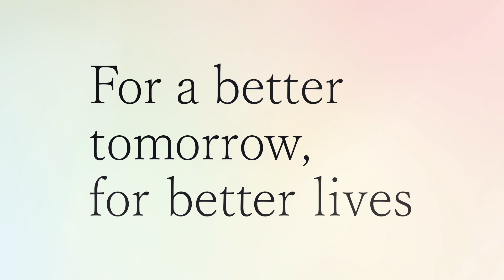フィギュアスケートの住吉りをん、鍵山優真、三浦佳生が「絆」をテーマにスケーティング／オリエンタルバイオCM＋メイキング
オリエンタルバイオに所属するフィギュアスケーター3選手である「鍵山優真」「三浦佳生」「住吉りをん」の新CMが完成！

新CMは、3人の絆編、それぞれの決意編と全5タイプ撮影された。とくに今回のCMは「絆」をテーマに撮影が進む中、「本来のスケーティング技術やスピード感を出していけるような挑戦をしたい」という選手たちの考えから、撮影のほとんどを選手同士で撮影し、選手目線での出来栄えになった。また3人同時で跳ぶジャンプシーンや、絆が深い3人だからこそ見られる表情など、見所が満載の内容となっている。

撮影を終えた3選手のコメントはこちら。

鍵山優真
「スピード感や臨場感がある撮影が出来たと思っております。僕自身はカメラが大好きなので、演技以上にこだわって撮影しました！笑　是非見てもらいたいです！」

三浦佳生
「まさか本当に自分たちで撮影するとは思ってなかったですが、本当に楽しく撮影できました！普通撮影は緊張しちゃうんですが、3人で撮影出来たので楽しく滑れました！」

住吉りをん
「3人で合わせてジャンプすることなどは普段あまり無いですし、コメント収録などもしたことないので、緊張しましたが、沢山の人に見てもらえると思うとワクワクします！是非ご覧ください！」

■［動画］誰もいないリンクで一人黙々と練習をする羽生結弦選手／ロッテガムCM＋メイキング
■［動画］羽生結弦、元気すぎる「OK」ポーズが完成！／羽生結弦出演ロッテガーナチョコレートCM